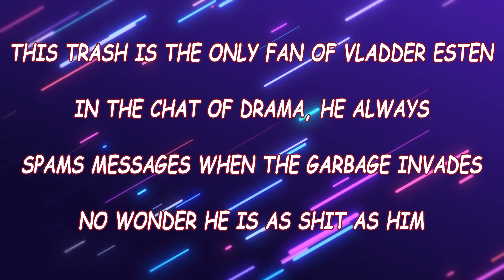Vlad Esten AKA Vladder Esten Part 2 : Trash net, Lag Switch, Ladder Lover And A Lot of Drama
He Blocked me LOL !!